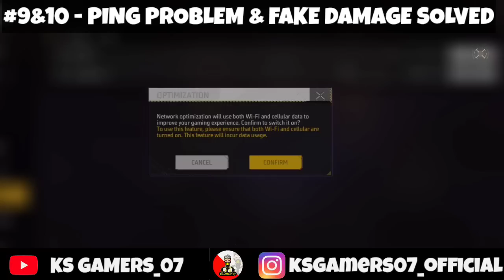➠ Top 20 Upcoming Changes in OB39 Update || KS Gamers 07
➠ How to Use sniper perfectly in CS Rank || CS Rank Tips and tricks || KS Gamers 07

🎯 Copyright by KS GAMERS 07 -
We allow everyone to create reaction videos. But that video has to be under KS GAMERS 07 (with our channel link) in description box ❗

🎯 Topic ➠
ob 38 update date free fire,
ob 38 new update free fire,
ob38 update free rewards
free fire new october update full details

🎯 KEYWORDS -
ajjubhai, desi gamers, desi chhora, ug ayush, player 07, gaming abhirup, utkarsh ff, ksgamers07, axe ff , axel ff , najib gaming .

Thanks for Reading patiently 💞💞